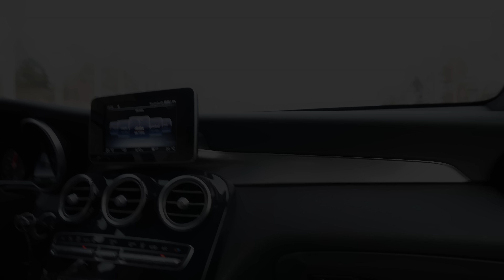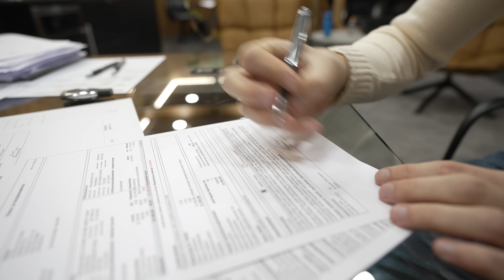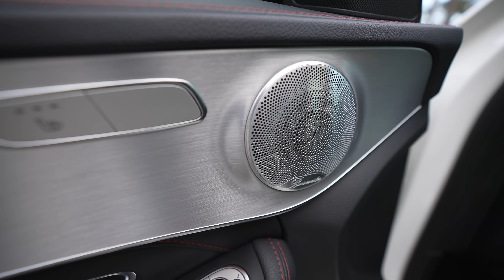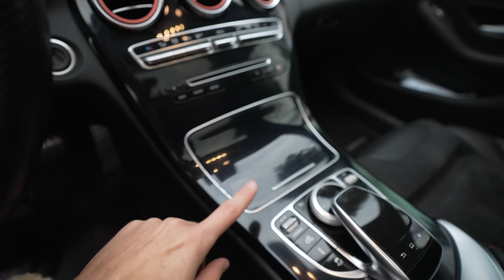OSTETTIIN AMG MERSU | Kanavan uusi projekti?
Mitä mieltä raati on uudesta kärrystä?😇

Autovakuutus hyvään hintaan: 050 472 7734 (WhatsApp/puh.)

0:00 - Intro
0:18 - Miksi vaihdetaan autoa?
1:39 - Meidän uusi auto
3:23 - Halpa autovakuutus
4:29 - Auton esittely
7:10 - Kanavan uusi projekti?
8:03 - Outro